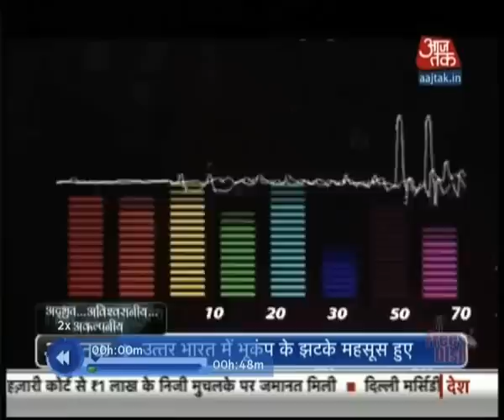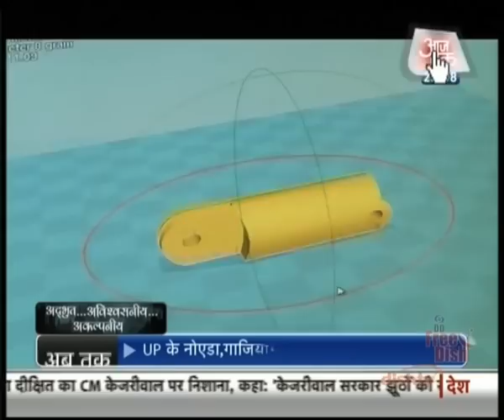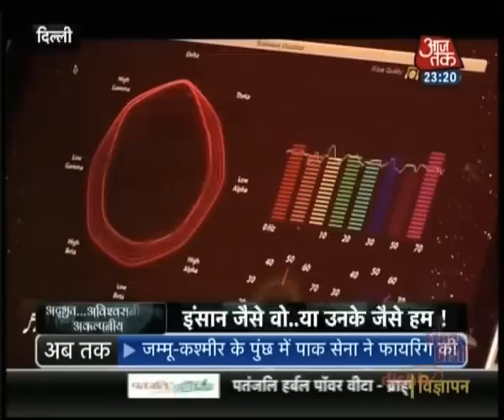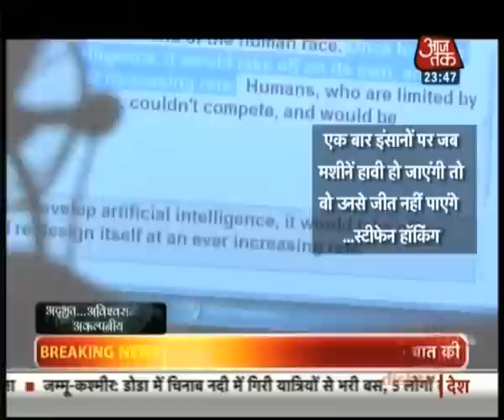India's most advanced Robots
A special program by Aaj Tak showcasing the best in field of Robotics. From Dancing humanoid Robots to brain sensing technologies and even Brain cloning. Featuring Diwakar Vaish Head, Robotics & Research @ A-SET Training & Research Institutes

A must watch for all tech enthusiasts !